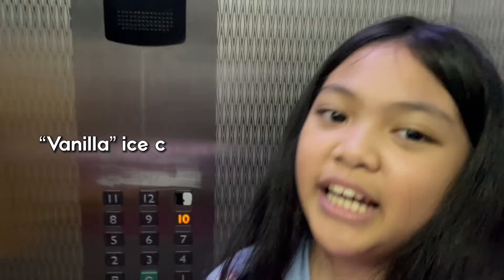It Took a Lot of Waiting But We Finally Brought Home A CAT!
Since 5 years old, Juliane was always fascinated with cats. One day Mamita told us a good news that she will be giving us a cat coming from her friend. She was supposed to adopt it but she gave the cat to us instead. The kids were so happy! But it wasn’t that easy…Watch what happens.